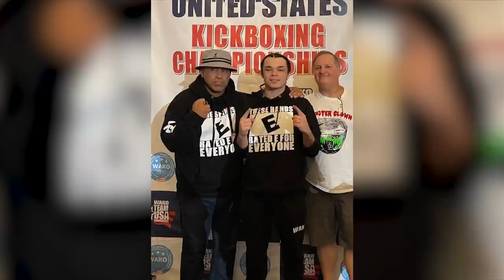Panama City kickboxer Moses Sanders selected to represent Team USA in world championships